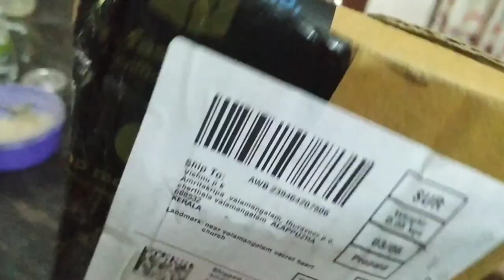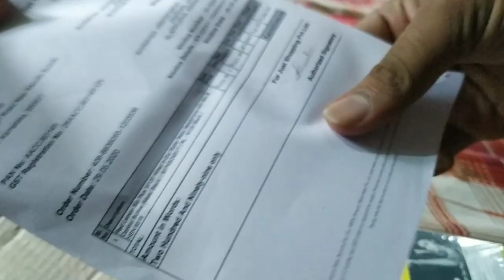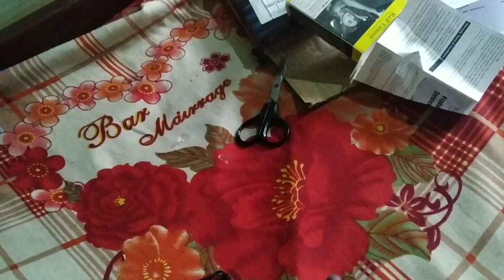Red lemon Sur plus W120 Earphones review in Malayalam| Best earphones under 300₹|Budget earphone 😍😍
Red lemon Sur plus w120 Earphones review Malayalam

Hi all ,

Welcome to Vlogs by me YouTube channel.
In this video am reviewing one of the best budget friendly earphone under 300₹ . Watch the video till end for full review.

purchase link